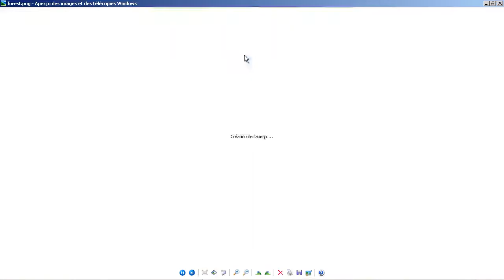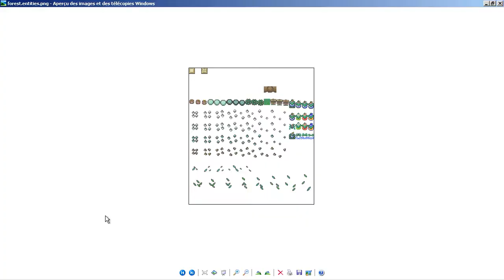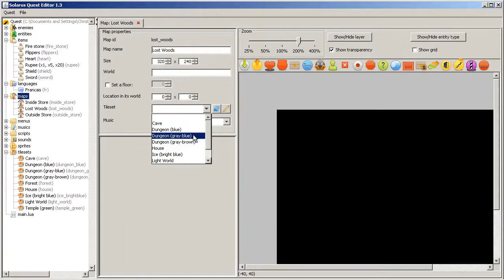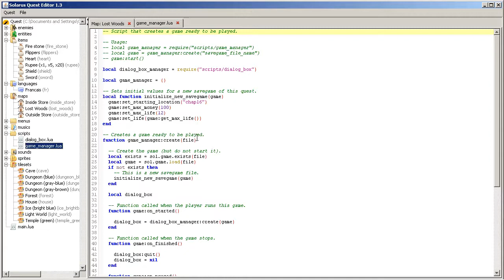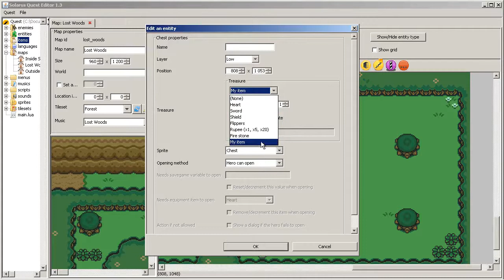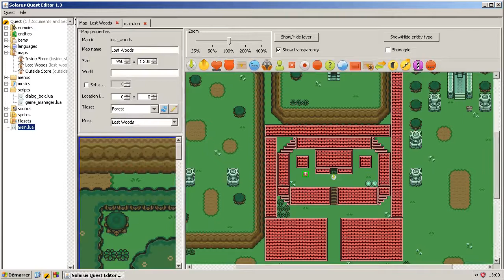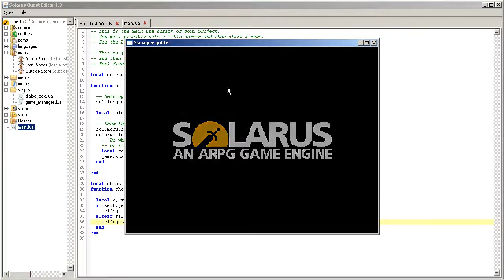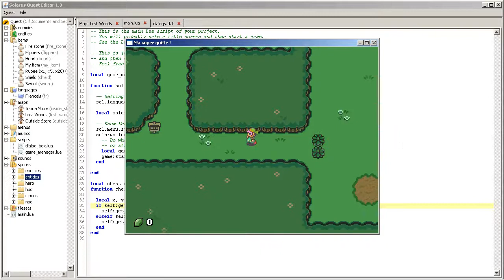[Poisson d'avril] Tutoriel : Créez votre jeu avec Solarus - Comment mapper efficacement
Les bons conseils à appliquer pour créer des maps facilement ou pas.